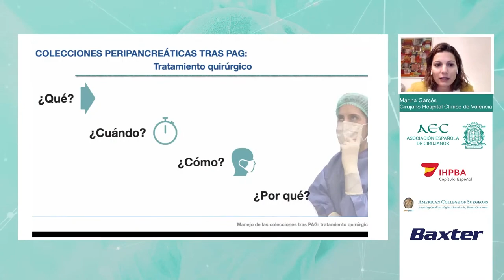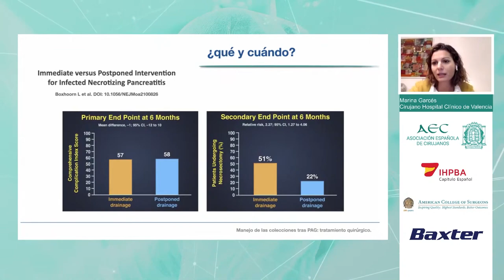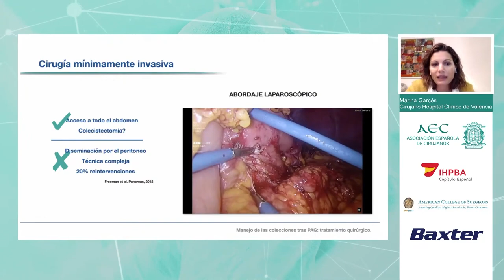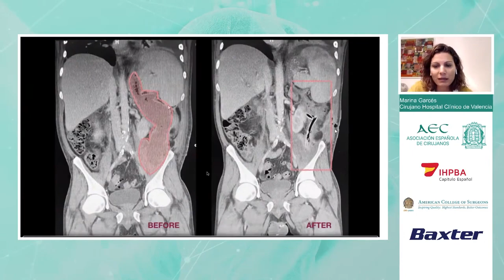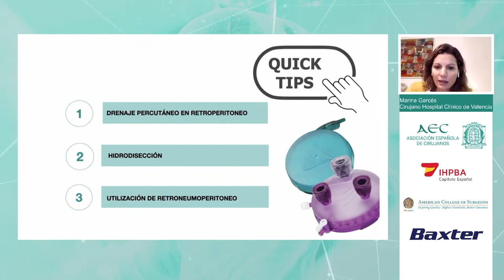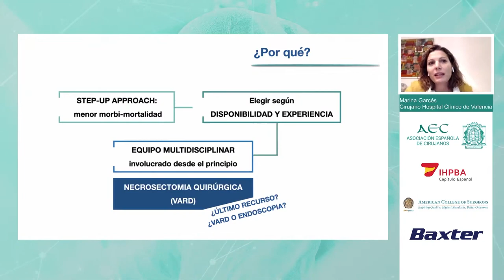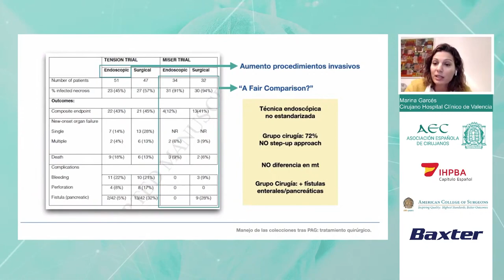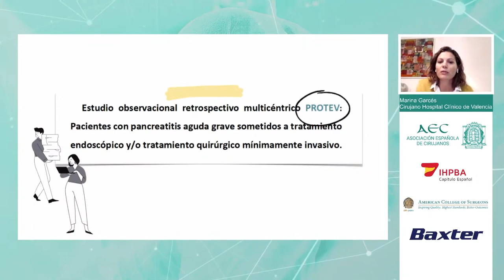Pancreatitis Aguda Grave | Colecciones peripancreáticas | Tratamiento quirúrgico | Marina Garcés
En este Restreno, de la intervención de la cirujana Marina Garcés, del Hospital clínico de Valenca,  que tuvo lugar durante el webinar en directo sobre el manejo de  las colecciones tras pancreatitis.
Nos habla sobre el tratamiento quirúrgico de las colecciones peripancreáticas en pancreatítis aguda grave.

Participa con tus preguntas durante el estreno en el chat